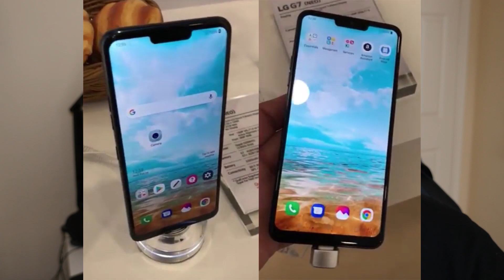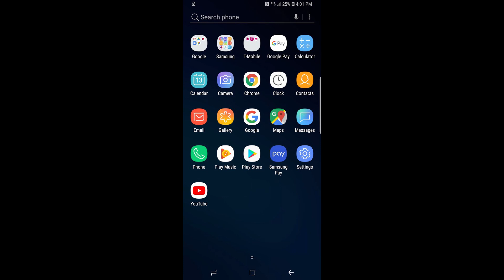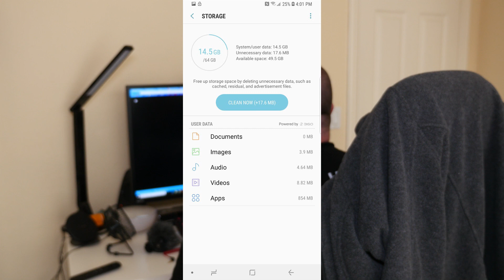T-Mobile Galaxy S9 Pre-installed Apps and Available Storage | LG G7, LG V40 Price and Release Date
portable battery by Ravpower has 20000 mAh and can charge a Galaxy Note 8 up to 5 times or an iPhone X up to 7 times!